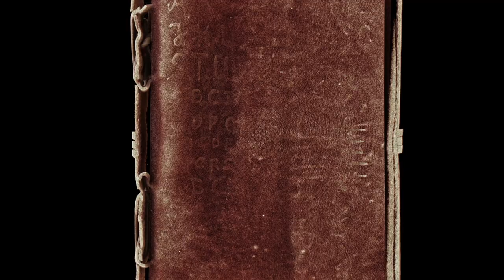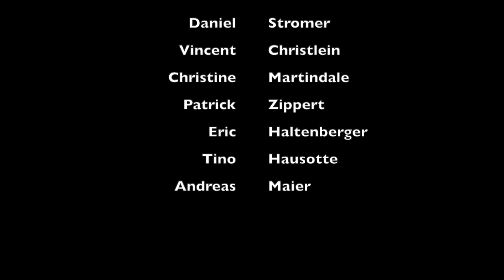Browsing Through Sealed Historical Manuscripts - The Book CT Project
Browsing through sealed historical manuscripts by using 3-D computed tomography with low-brilliance X-ray sources

Daniel Stromer, Vincent Christlein, Christine Martindale, Patrick Zippert, Eric Haltenberger, Tino Hausotte & Andreas Maier

Scientific Reports volume 8, Article number: 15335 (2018)

Severely damaged historical documents are extremely fragile. In many cases, their secrets remain concealed beneath their cover. Recently, non-invasive digitization approaches based on 3-D scanning have demonstrated the ability to recover single pages or letters without the need to open the manuscripts. This can even be achieved using conventional micro-CTs without the need for synchrotron hardware. However, not all manuscripts may be suited for such techniques due to their material and X-ray properties. In order to recommend which manuscripts and which inks are best suited for such a process, we investigate six inks that were commonly used in ancient times: malachite, three types of iron gall, Tyrian purple, and buckthorn. Image contrast is explored over the complete pipeline, from the X-ray CT scan and page extraction to the virtual flattening of the page image. We demonstrate, that all inks containing metallic particles are visible in the output, a decrease of the X-ray energy enhances the readability and that the visibility highly depends on the X-ray attenuation of the ink’s metallic ingredients and their concentration. Based on these observations, we give recommendations on how to select the appropriate imaging parameters.

Visualization: Klaus Engel